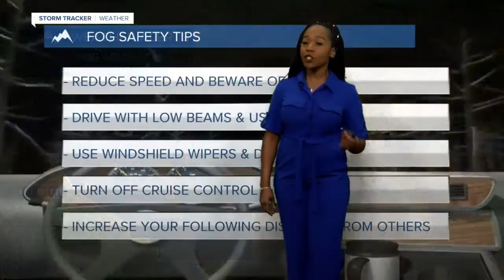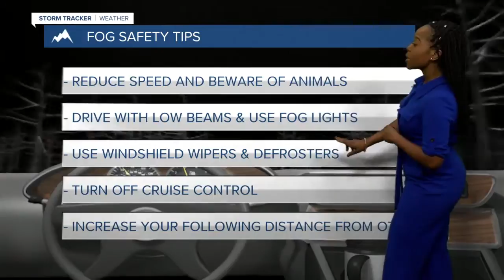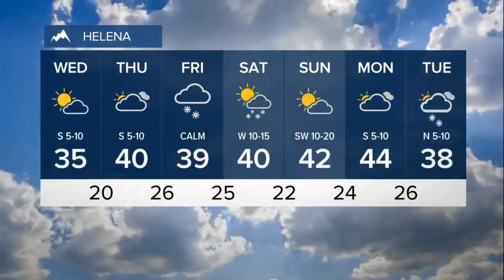Cold Start to your Wednesday Morning